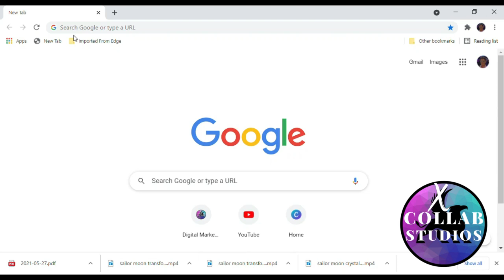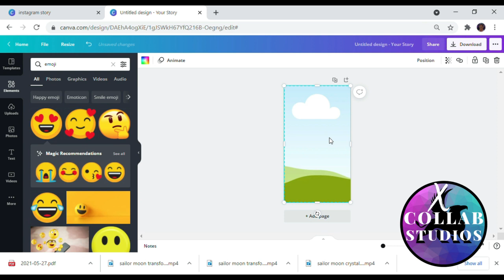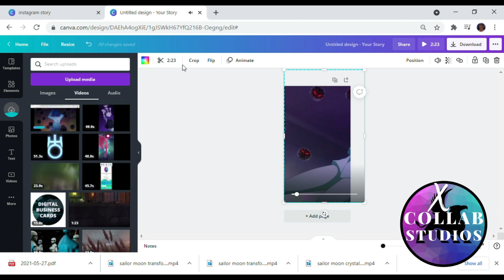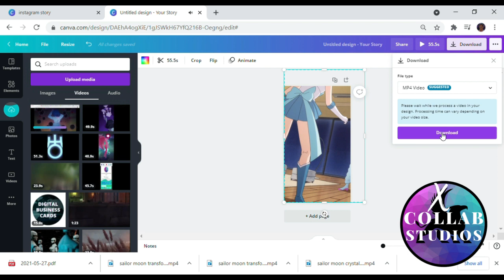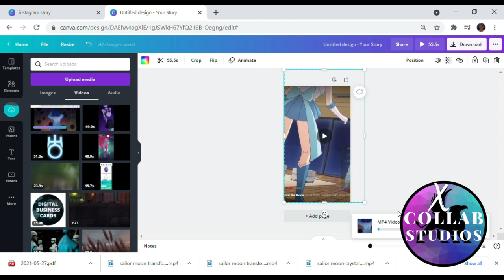how to make youtube shorts in canva 2021 - How to make youtube shorts in canva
In this video I will show you how really simple it is to make money on YouTube by creating YouTube shorts without making videos 2021,  just find a viral video and recreate it for YouTube short. YouTube needs to be under 60 seconds and on vertical view so I will explain to you how you can recreate horizontal videos into vertical videos for YouTube shorts.

 I will explain step by step on how to make YouTube shorts in Canva, for you to get x 10 more views to your channel. This is a very easy process involving in uploading, resizing, cropping  and editing  existing video for YouTube shorts.

This video was fully created  on desktop so watch full video to know about how to make a YouTube shorts video in Canva  on desktop as YouTube shorts is primarily available as of the momment in united states.

We will also give a free link to test Canva on your online  projects.

Translated titles:
Cómo hacer youtube shorts en canva 2021-Cómo hacer youtube shorts en canva # shorts

Wie man youtube shorts in canva 2021 macht-Wie man youtube shorts in (9-0-) macht 8) # shorts

Comment faire youtube shorts en canva 2021-Comment faire youtube shorts en canva # shorts

Como fazer youtube shorts em canva 2021-Como fazer youtube shorts em canva # shorts

كيف تصنع youtube shorts في canva 2021-كيف تصنع youtube shorts في canva # shorts

如何在 canva 2021 中制作 youtube shorts-如何在 canva 中制作 youtube shorts 8) # shorts

Come fare youtube shorts in canva 2021-Come fare youtube shorts in canva # shorts

Youtube の作り方 shorts in canva 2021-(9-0-) の youtube shorts の作り方8) # shorts

как сделать youtube shorts в canva 2021-Как сделать youtube shorts в canva # s